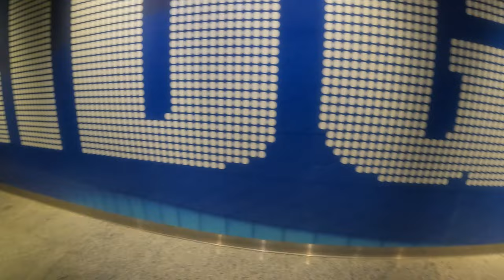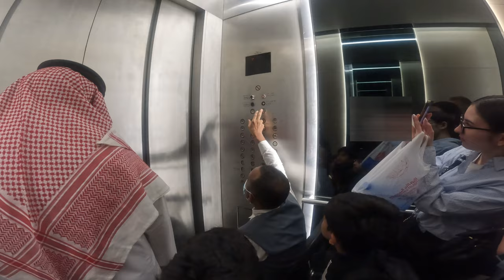Sky Bridge, Kingdom Center Tower, Riyadh in 4k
Way of Kingdom Center Tower by King Fahad Road in 4k vlog 1
Riyadh series video 3
King Faisaliah Tower
King Fahad national library
Riyadh City
King Fahad road in 4k
4k Videos